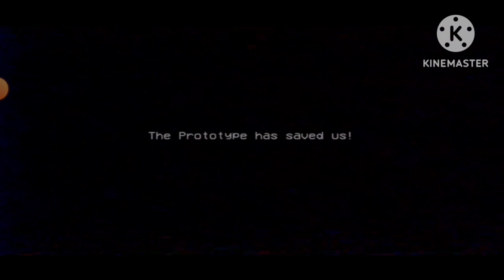POPPY PLAYTIME MOBILE] CAPÍTULO 2 PARTE 5 [O MINIGAME DO STATUES QUE BIXO MEDONHO 😱]